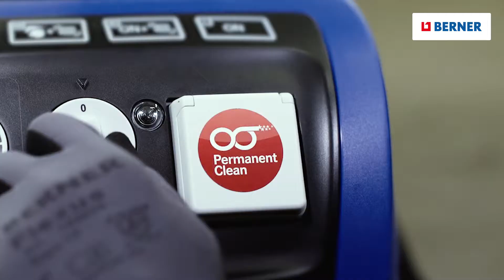Nettoyage intérieur des véhicules (FR)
Si le véhicule du client nécessite un nettoyage intérieur, procéder systématiquement. Cela vous donnera les meilleurs résultats. Nous vous montrerons comment le faire le plus efficacement possible.